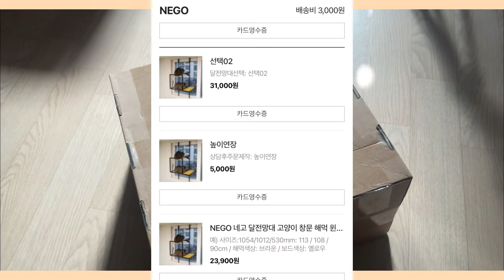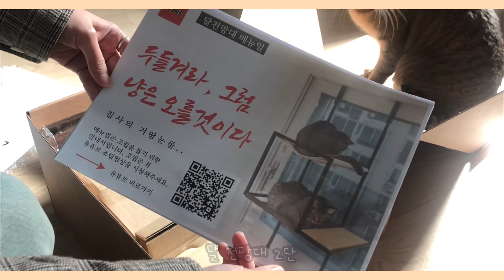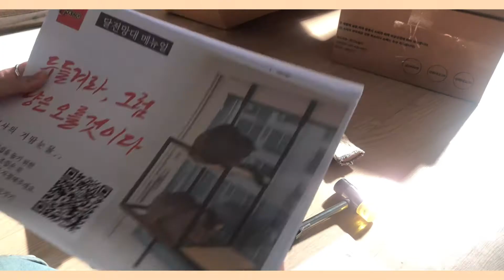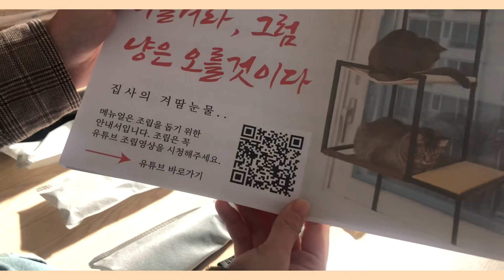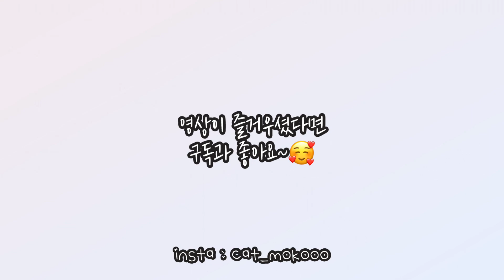모코의일상 | 눈물없인 볼 수 없는 캣타워 조립영상🤣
창문형 캣타워를 찾다가 발견한 제품...!

그런데 조립이 너무 힘들어!!!😭😭😭

정말, 역대급으로 힘들었던 캣타워 조립영상!

해당 캣타워
네고 - 달 전망대 2단

광고절대아니고! 내돈내산입니다!!🤓